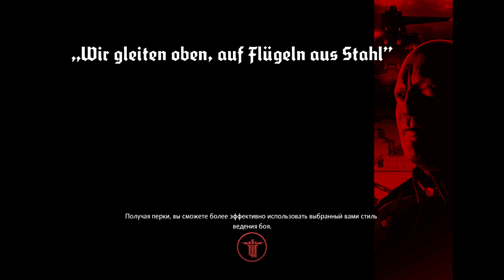Лондонский Монитор ► Wolfenstein: The New Order #12